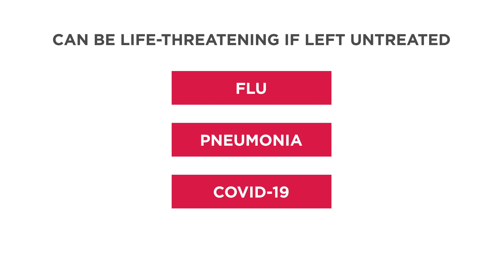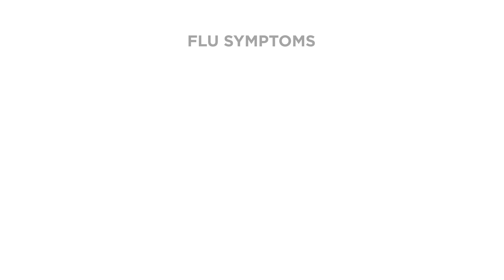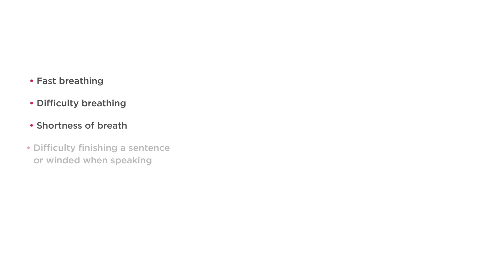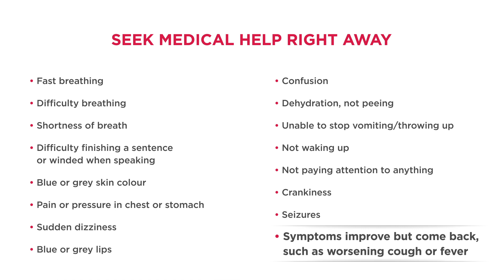Flu, Pneumonia & COVID-19: Do you know the symptoms?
All three are respiratory diseases. There are both similarities and differences in symptoms among the three.